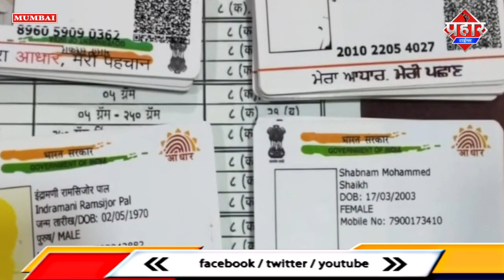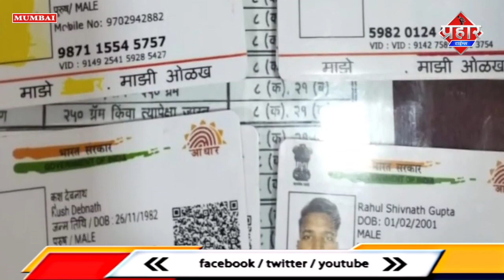𝐌𝐔𝐌𝐁𝐀𝐈 𝐍𝐄𝐖𝐒 : 1100 रुपए में बनाता था फर्जी आधार कार्डपुलिस ने किया गिरफ्तार||Saniya Idrisi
𝐌𝐔𝐌𝐁𝐀𝐈 𝐍𝐄𝐖𝐒 : 1100 रुपए में बनाता था फर्जी आधार कार्ड
पुलिस ने किया गिरफ्तार||Saniya Idrisi